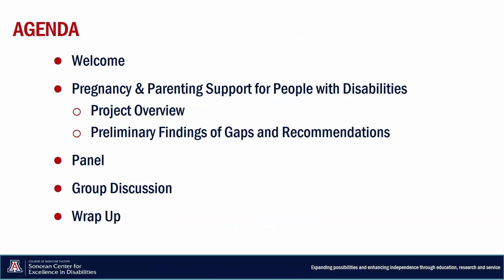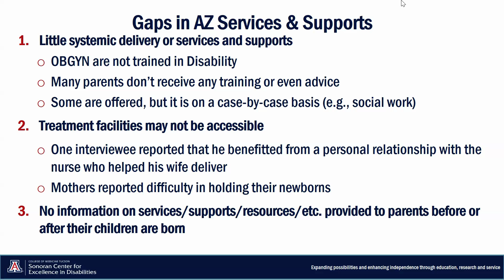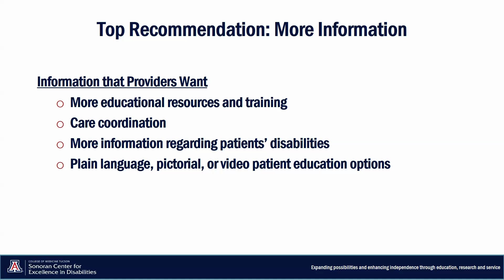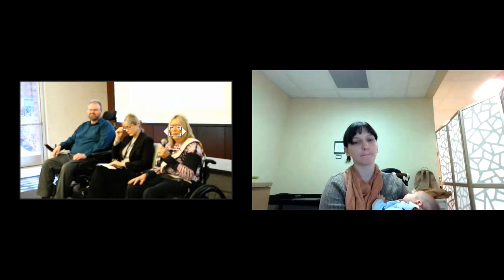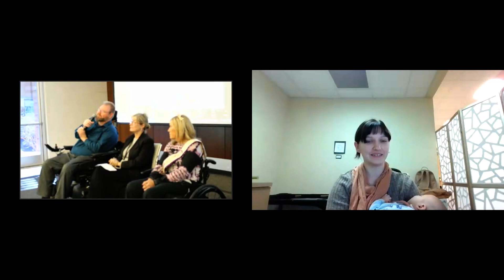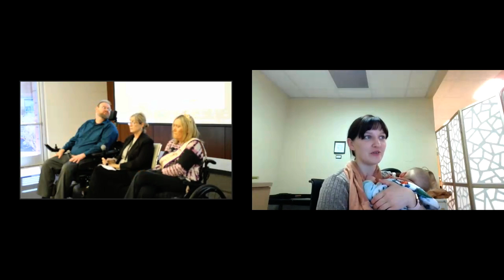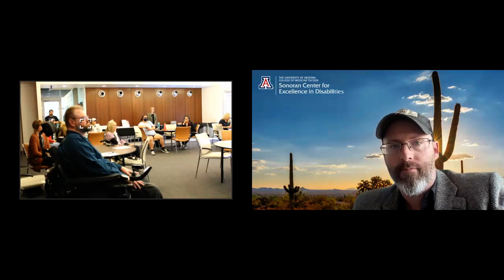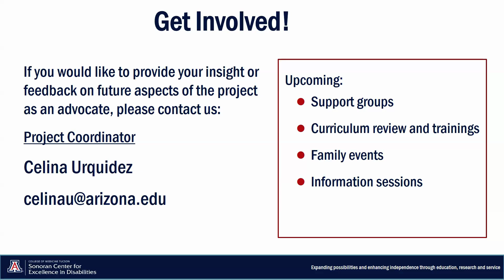Pregnancy & Parenting Forum